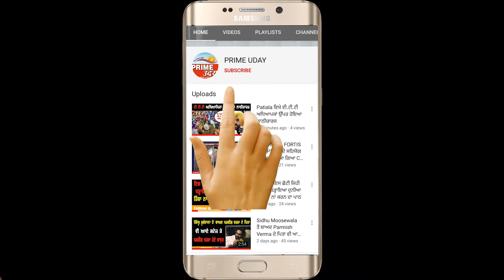LUDHIANA - ਦੇਖੋ, ਕਾਂਗਰਸੀ ਕਿਸ ਤਰਾਂ ਮੁੱਖ ਮੰਤਰੀ ਕੈਪਟਨ ਦੇ ਮਿਸ਼ਨ ਫਤਿਹ ਦੀਆਂ ਉਡਾ ਰਹੇ ਹਨ ਧੱਜੀਆਂ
ਸੀਨੀਅਰ ਡਿਪਟੀ ਮੇਅਰ ਮਲਹੋਤਰਾ ਨੇ ਕਿਹਾ "ਵਰਕਰਾਂ ‘ਚ ਉਤਸ਼ਾਹ"